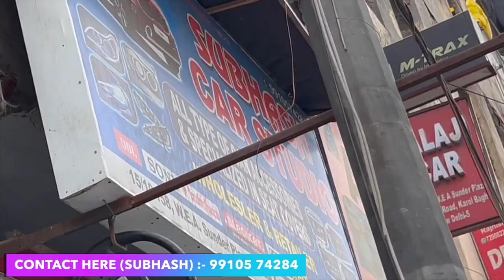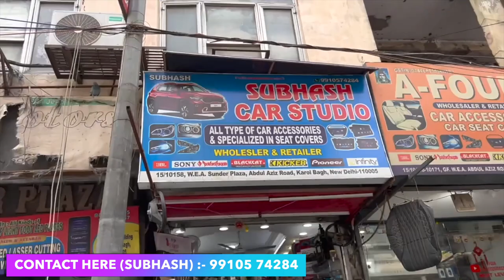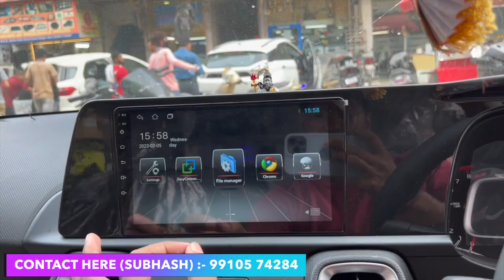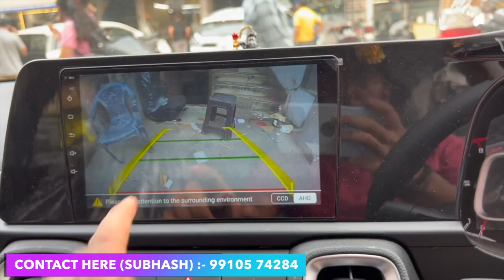Kia Sonet Base Model Full Modification | Sonet Modified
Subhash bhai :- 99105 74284